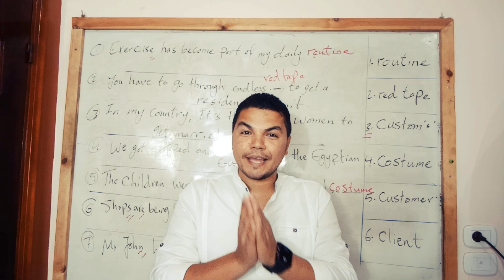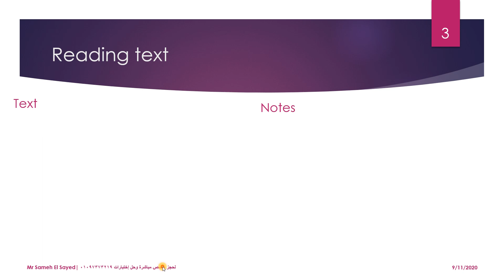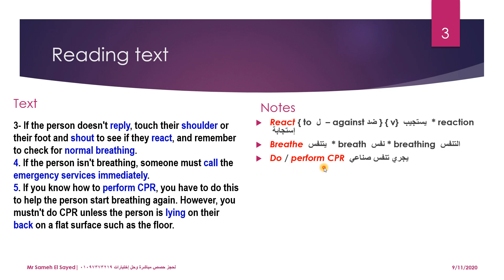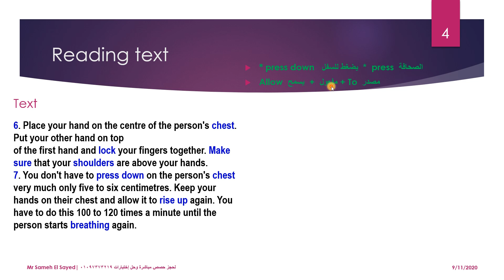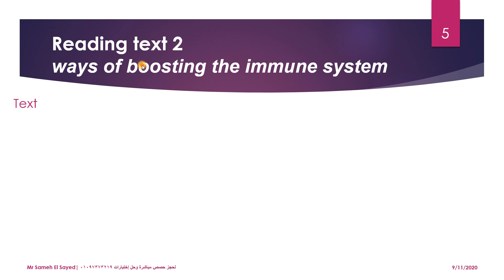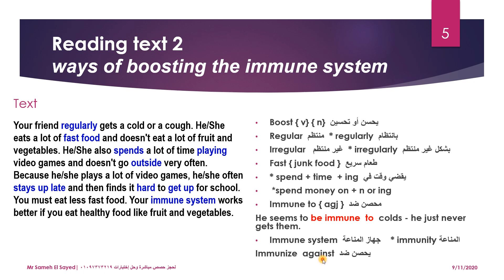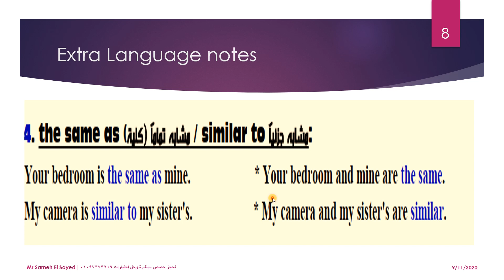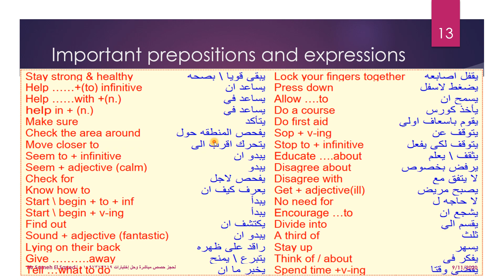تانية ثانوي| لغة إنجليزية | ترم أول | الوحدة الأولي| منهج جديد| 2022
السلام عليكم ورحمة الله وبركاته مع حضراتكم مستر سامح السيد
موجه لغه إنجليزية
يشرفني زيارتكم للقناة والإشتراك بها
حلقة اليوم عن
الوحدة الأولي من منهج اللغة الإنجليزية تانية ثانوي المنهج الجديد
لمزيد من الفيديوهات إضغط هنا
يتم شرح جميع المنهج في سنتر الأوائل بجمال عبد الناصر / السلام / القاهره
سنتر المتفوقين بمؤسسة الزكاه - المرج - القاهرة -
-مدينه أجا - الدقهلية
- أو يمكنك حجز الدروس أونلاين وتتعلم وانت في البيت عن طريق تطبيق نون أكاديمي
* مميزات الدروس أونلاين معانا
1- الحفاظ علي سلامتك وتجنبك الخروج ومخاطر كورونا والتنمر
2- الحصص بها تفاعل أعلي من السنتر حيث يمكنك السؤال عن أي نقطة أثناء الشرح عن طريق التحدث معي صوتيا وكذلك يمكنك سماع أسئلة زملائك والعكس صحيح
3- المشاركة والمناقشه في حل الأسئلة
4- التدريب علي الأسئله الصعبة في المنهج والإمتحانات
5- التأسيس المستمر في اللغة الإنجليزية
6- متابعة الواجبات بشكل مستمر مع توافر بنك أسئلة إليكترونية
7- يمكنك حجز الحصص بشكل فردي أو في مجموعة
8- عمل إمتحانات شهرية ومسابقات مع توفير بيئة تنافسية عالية بين المشتركين
9- مراعاه المستوي البسيط والعمل علي تطويره
للحجز والإستعلام يرجي الإتصال ب 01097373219 واتس